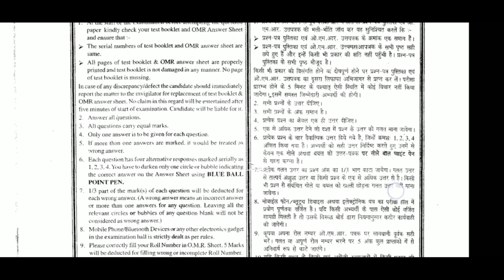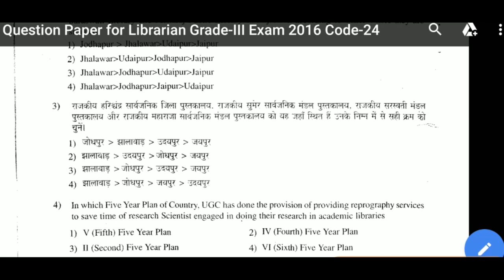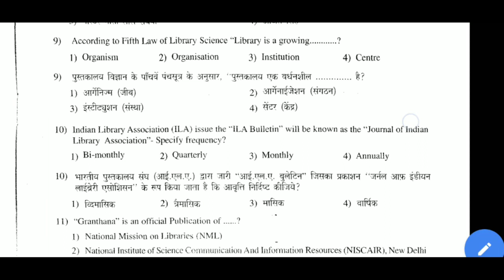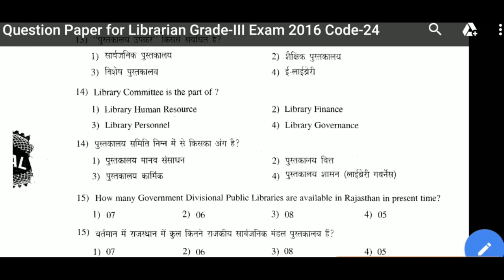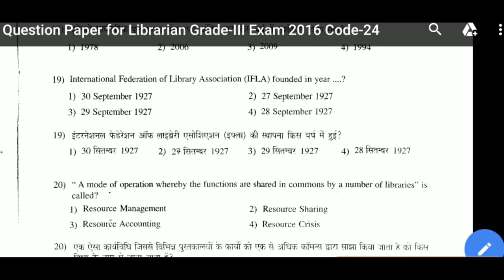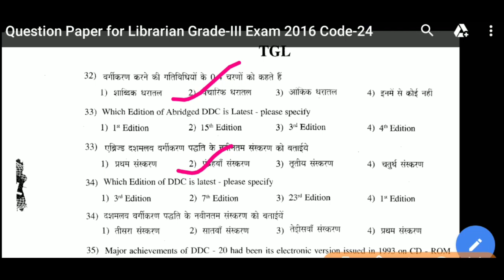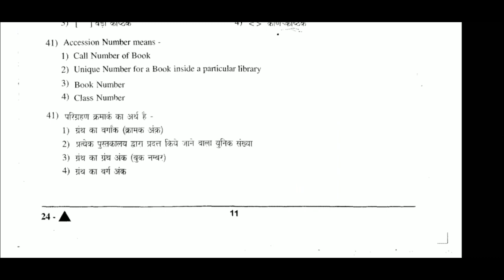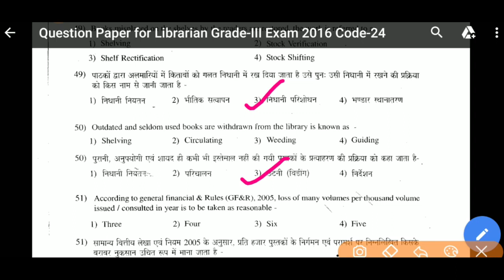RPSC 1st grade first paper answer key Group-1 | 3 January 2019 January 3, 2020